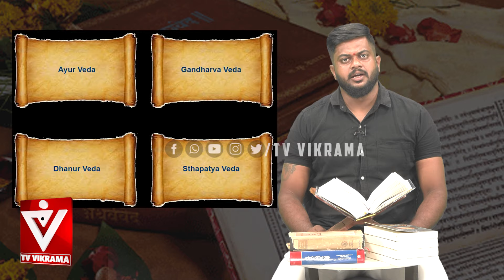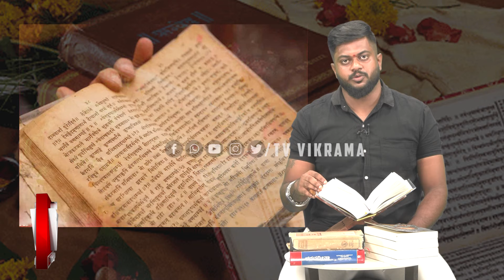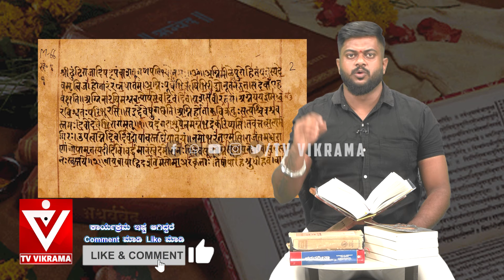ವೇದ ಮತ್ತು ವಿಜ್ಞಾನ ಹೃದಯದ ಬಗ್ಗೆ ಅವತ್ತೇ ಹೀಗೆ ಹೇಳಿದ್ದಾರೆ..! Four Vedas Name & Features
Four Vedas Name & Features Explained by Shashank Hindu | TV Vikrama | Sanatana Dharma